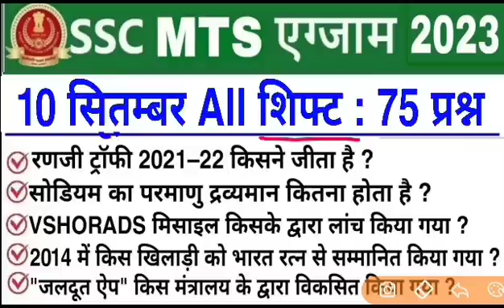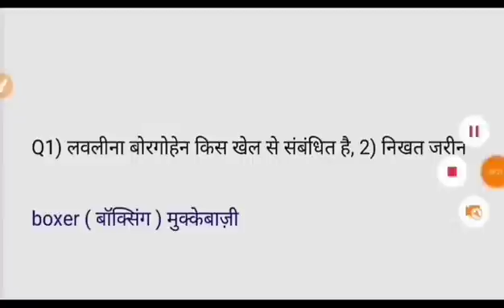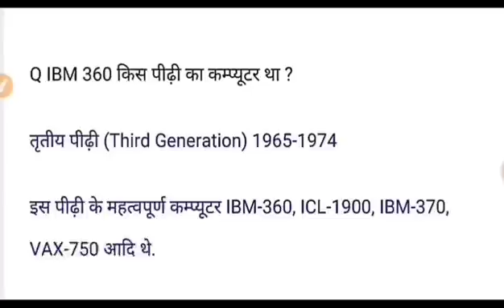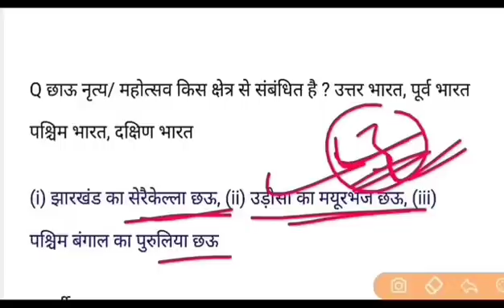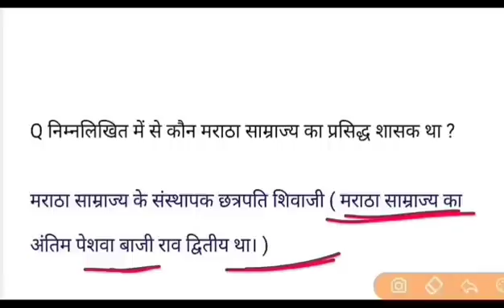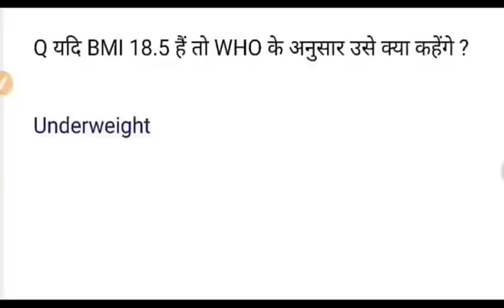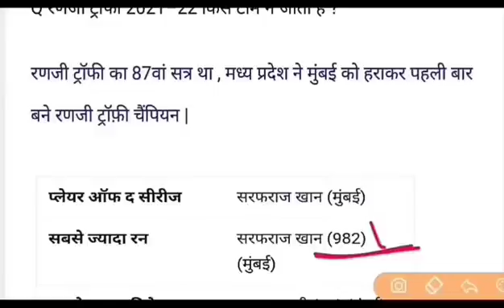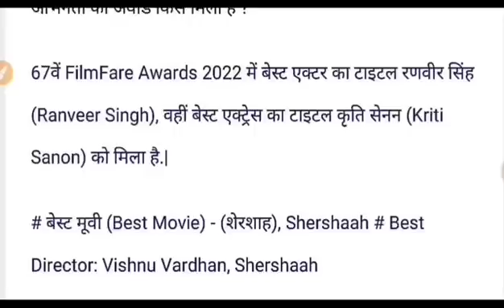SSC MTS 14 September All Shift Question | ssc mts 14 september 1st shift analysis |mts analysis 2023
SSC MTS 10 September All Shift Question | ssc mts 10 september 3rd shift analysis |mts analysis 2023

SSC MTS 2023 All Shift Paper Analysis in hindi//SSC MTS Ask Questions | Rojgar With Ankit
SSC MTS 2023 All Shift Exam Review | ssc mts today paper 1st shift | ssc mts 1st shift today

♦️ Your Queries ♦️

SSC MTS GK All Shift Asked Questions 2023 | SSC MTS General Awareness Question Paper | Gaurav Sir
ssc mts 10 september 1st shift
mts 10 september 3rd shift
ssc mts today paper 1st shift
10 september mts 3rd shift
ssc mts 1st shift today
10 september 1st shift mts
mts 1st shift today
mts question paper 2023
ssc mts 8 september 2023
ssc mts 8 september 1st shift analysis
8 september mts analysis 2023
ssc mts 8 september 1st shift
mts 8 september 1st shift
mts analysis
1st shift analysis today ssc mts
ssc mts
ssc mts analysis
8 september mts 1st shift
ssc mts analysis 2023 1st shift
ssc mts paper 2023
mts analysis 2023 8 september 1st shift
mts today paper
ssc mts 8 september 2023 1st shift
8 september 1st shift ssc mts
ssc mts 1st shift 8 september
8 sept mts 1st shift
ssc mts 6 september 1st shift
5 september mts analysis
5 september 1st shift analysis
5 september 1st shift mts
5 september mts 2023
mts 1st shift question
mts 5 september 2023
mts first shift analysis
ssc mts 2023
ssc mts 1st shift
ssc mts 1st shift 5 september 2023
ssc mts aaj ka paper
mts today 1st shift analysis
ssc mts gs analysis
ssc mts paper 5 september 2023
ssc mts today analysis
mts 1st shift
mts 5 september 1st shift analysis
mts gs analysis 2023 mts shift 1
ssc mts today 1st shift analysis
ssc mts 5 september 2023 ka paper
mts analysis 1st shift
mts exam
ssc mts analysis 5 september 2023
today 1st shift analysis mts
today mts exam analysis
5 september ssc mts 1st shift
study 4u
mts 5 september 1st shift
today mts 1st shift
today mts analysis
mts analysis 2023 5 september
mts analysis 2023 adda247
mts analysis 2023 today 1st shift